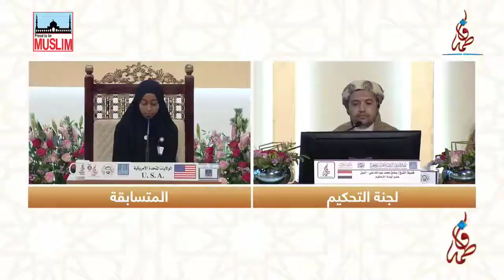Best American Female Quran Reciter ll FARHIYA ADAN SHIEK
فرحيه أدن شيخ - الولايات​ المتحدة | FARHIYA ADAN SHIEK - USA​
best female quran reciter
best women quran reciter
best recitation of female
the world best female quran reciter
best recitation of farhiya adan sheik from usa
farhiya adan sheik from amercia